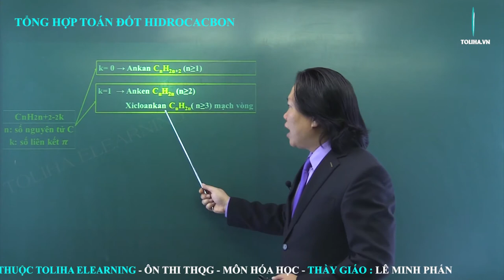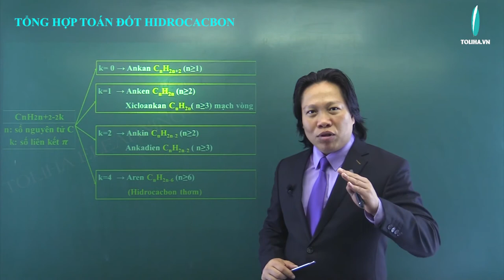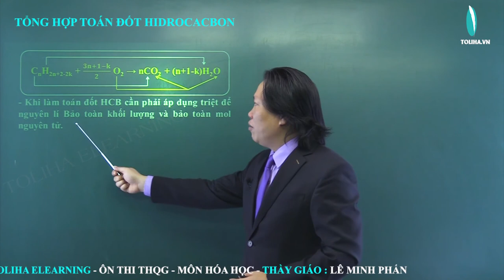Tổng hợp toán đốt Hidrocacbon - Hóa Học Hữu Cơ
Tổng hợp toán đốt Hidrocacbon
Học online đầy đủ bài giảng, bài luyện tập tại: